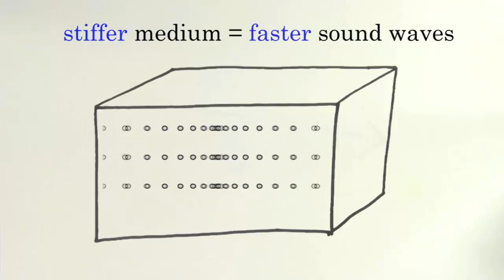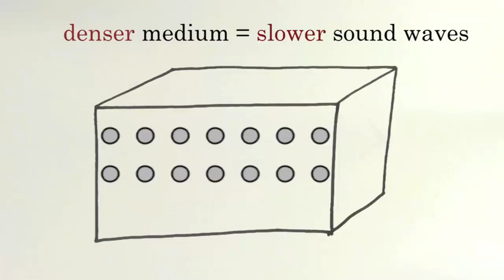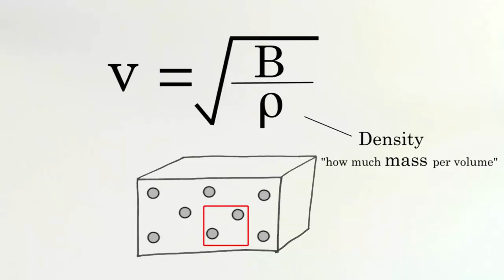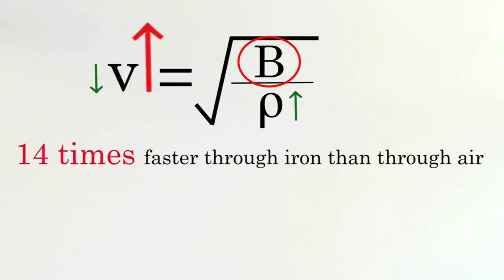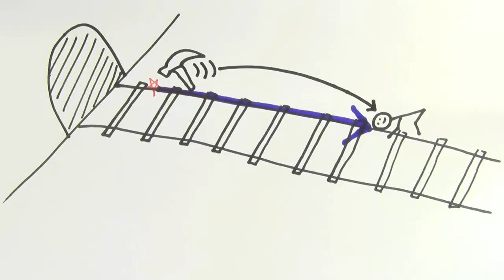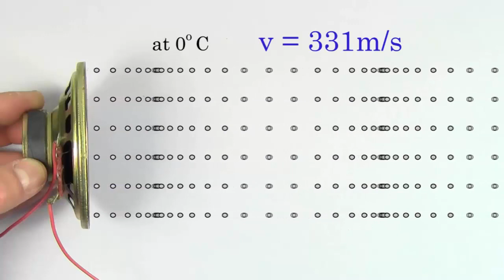திட, திரவ மற்றும் வாயு பொருளின் வழியே செல்லும் ஒலியின் வேகம்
இந்த காணொலி கான் அகாதமியின் திட, திரவ மற்றும் வாயு பொருளின் வழியே செல்லும் ஒலியின் வேகம் என்ற காணொலியின் தமிழாக்கம்.

This video is Tamil translation of Khan Academy's "Relative speed of sound in solids, liquids, and gases" video.